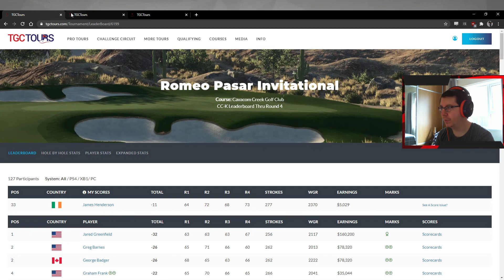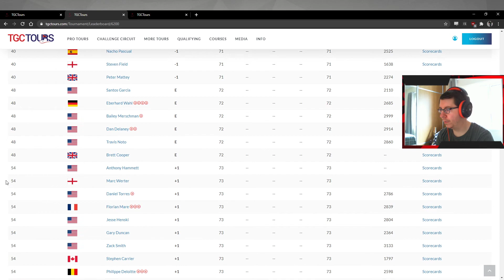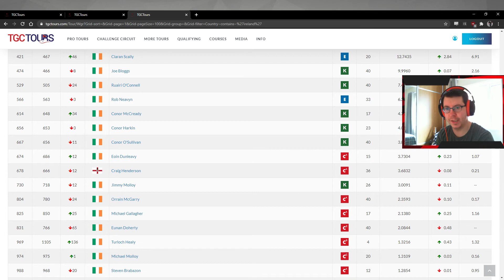PGA 2K21 - TGC Tours - Desert Challenge CC-K 1/4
TGCTours is the online home of competitive video game golf for PC, XB1, and PS4 users around the globe.

Today, I am participating in Stormin' Norman's Desert Challenge, Challenge Circuit-K Division, from Cherrybrook Golf Club. This is Round 1 of 4.